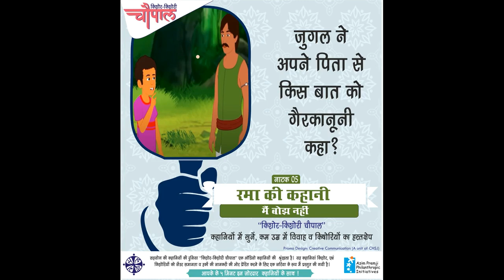Audio Drama Series- Episode 9- “Why do you say I am untouchable?”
Episode 9- Listen to Rinku’s story on myths related to periods and intervention of adolescence girls in debunking them.